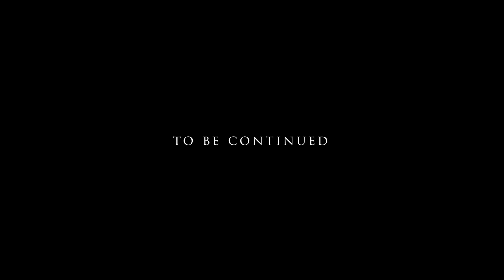RENOVATION DIARY MONTH 2 | DIY Demolish everything inside of the house.